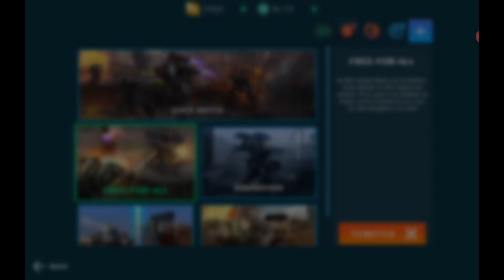War Robots - Let The Giveaways Begin!